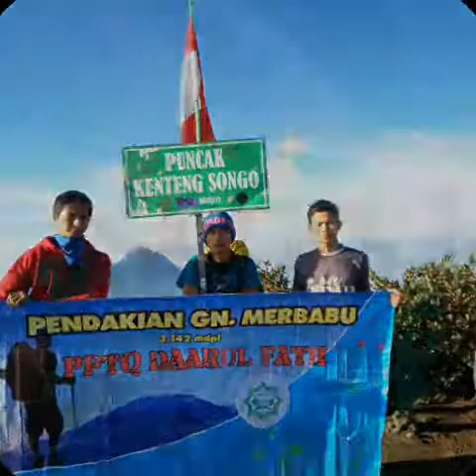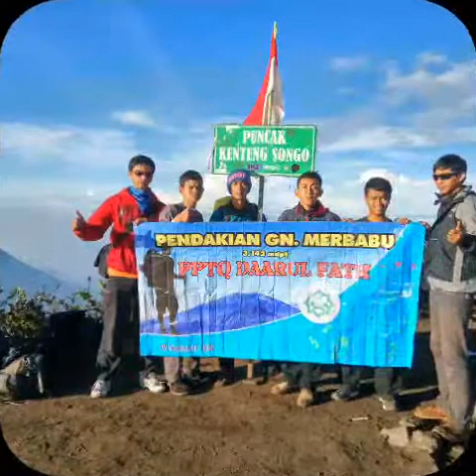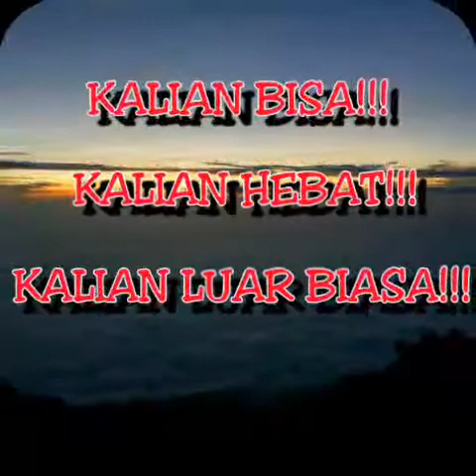PENDAKIAN MERBABU SMA DARUL FATH Th. 2016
Vedio klip pendakian gunung merbabu SMA Darul Fath Tahun 2016